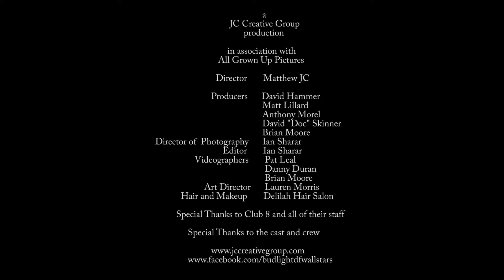Bud Light - 'Labels Out' Campaign Commercial featuring JC AllStars